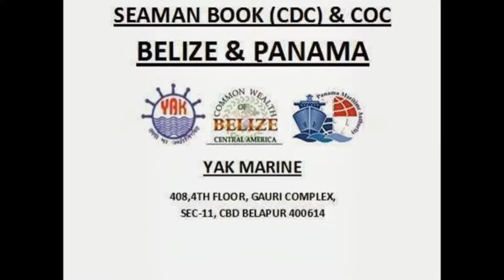belize seaman book